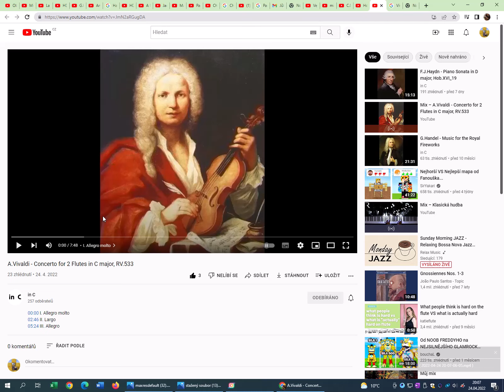Antonio Vivaldi- Concerto for 2 Flutes in C Major, RV.533